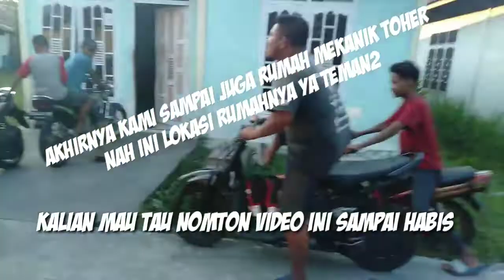Motovlog | moment seru hari Minggu habis pulang latihan balap hampir ugal ugalan di jalan Raya.🤣??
wasap wasapp gess nah video kali ini gua bersama2 teman lagi nih ikuti terus habis pulang latihan road race  hampir ugal ugalan gess ok ikuti trus perjalannya meuju  pulang ke rumah mekanik si toher gaess tonton video ini sampe habis ya gess Jangn lupa didukung dengn cara dibawah👇
tanpa kalian cahnnel ini tidak ada apanya ..